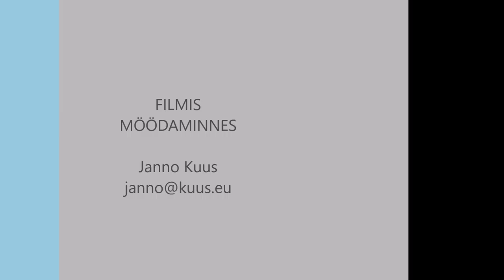Katkend näidendist "Igal oinal oma mihklipäev"